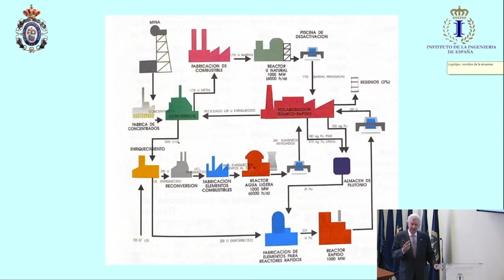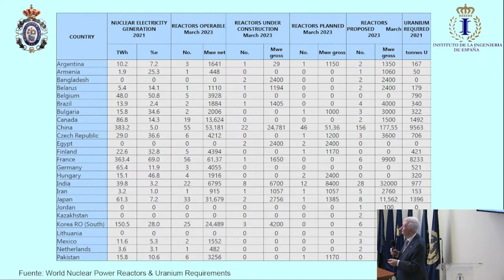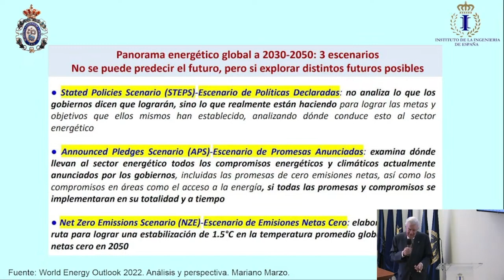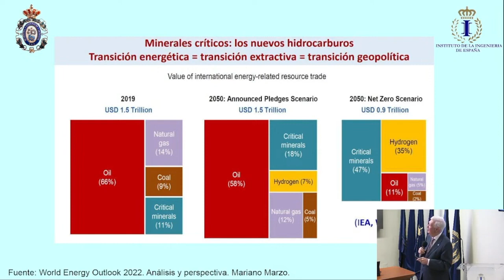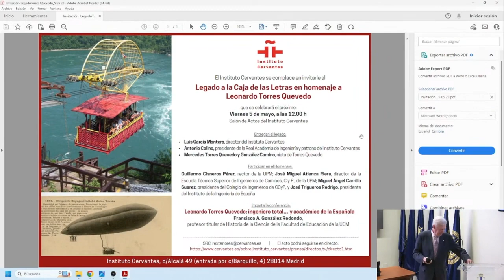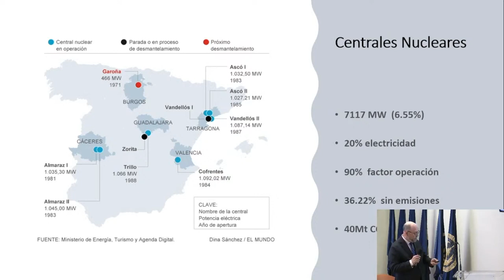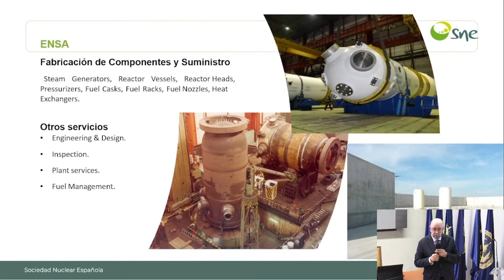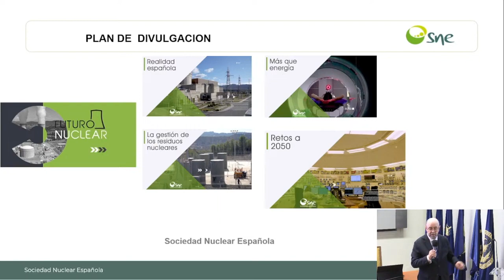2023 04 20 Las Relaciones de la Energía Nuclear con las Infraestructuras